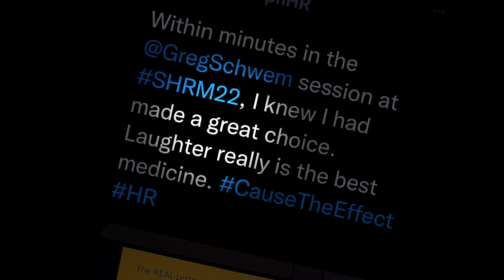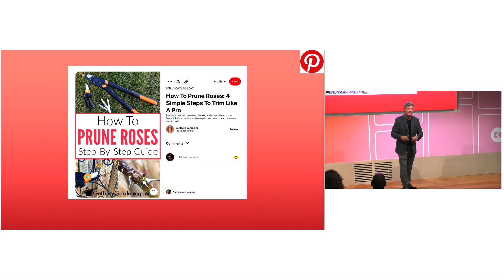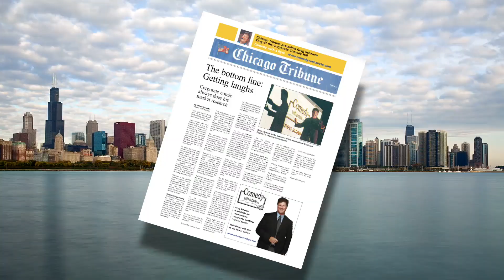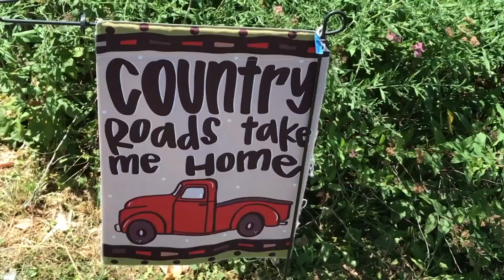2024 Greg Schwem Hilarious Business Humorist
To book Greg Schwem for your next live or virtual event,

Now more than ever, corporate America needs to laugh. Business humor keynote speaker and corporate emcee Greg Schwem delivers the laughs, along with inspiration and motivation.  Learn about his new keynote, "You Can't Cancel Laughter," and his other programs, all of which can be delivered in a live, hybrid or virtual setting.

More info below ⬇️⬇️⬇️

Greg Schwem is your one and only choice when it comes to providing laughs, motivation and wellness at corporate events.  No wonder HuffPost calls him, "Your boss' favorite comedian" while the Chicago Tribune refers to Greg as "king of the hill in the world of corporate comedy." Greg is also a syndicated humor columnist for Tribune Content Agency and the host and creator of the streaming TV series, A Comedian Crashes Your Pad, now available on Roku and in the Google Play and Apple stores.  For more information on the series, visit